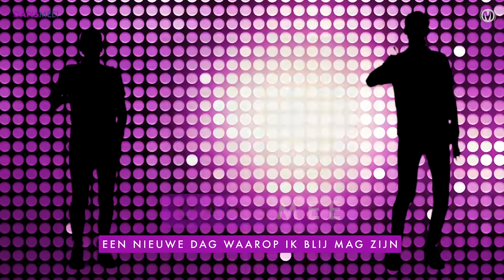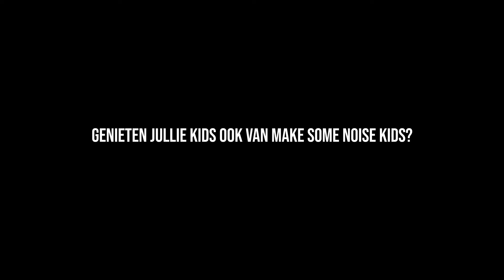Samen kunnen we de wereld aan // DansMee! // Make Some Noise Kids